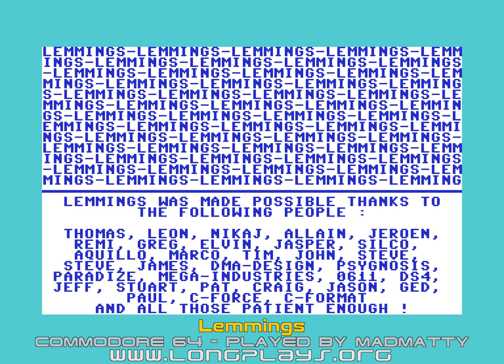Commodore 64 Longplay [091] Lemmings (EU)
Lemmings, Original game by DMA Design for the Commodore Amiga in 1991. Conversion to the Commodore 64 by E&E Software and published by Psygnosis in 1994.

“A unique mindboggling game of multiple skill levels. Take command of the wackiest collection of misdirected rodents ever seen on your screen.”

Lemmings was a very late release for the Commodore 64 and likely the last boxed release you could pick up at your high street game shop.  It wouldn't be long now before the shop shelves are gutted and all the 8 and 16 bit systems are relegated to history to make way for the 3D console gaming era!  The game was in development a long time and covered in Commodore Format Magazine as well as right from issue 1 of Commodore Force.  As much as I wanted this game, it released too late for me as I got an Amiga for Christmas 1993. I dare say that is true for a lot of people at the time no doubt hurting sales of the game at a time when the C64 era was truly at an end.

All that said, the game did turn out pretty good.  Not just a cheap cash in like some late Ocean releases, the presentation of the Amiga original is fully intact here.  We have an intro, proper menu screen, 100 levels, multiple in game music tracks, level passwords, mouse support  and pretty much the same ending.  It’s good that the developers didn't cheap out on what wasn't going to be an easy project given the C64 hardware limits.  You can choose Music+FX or just FX.  There are no extra FX with music disabled unfortunately.  Would have been nice to use the memory saved from not having music used for the Oh No and Lets GO! samples.

Just having lemmings on the C64 is a technical feat in its own right, but there are problems making the game more challenging that it should be.  Due to the maps being compressed into two screens (the Amiga can use 5 screens), obstacles are tightly packed together and quite often you need pixel precision to have your lemmings in the right place.  This is especially true in the mayhem levels where you can be time limited and given very few abilities and often with a high lemming survival requirement. Just one pixel out and your builder might not reach the next platform or hit it too early and not be able to climb up.  Sometimes you might have a small space with 30 odd lemmings it, but due to them being overlapped you may not select the correct one and .. may as well be game over. And sometimes you click the front lemming to turn into a blacker, only to find 2 more were walking at the side of it!  The Pause button becomes essential in the later levels as sometimes you need to scroll or select two abilities within a split second of each other.  The precision required seems insane at times and it's only through emulation and save states that make them not impossible.

With that said, It’s lemmings. It always was a challenging game.  Just that with the C64 limits imposed it makes it more so. 100 levels is more than enough.  For the longplay, I have not beaten the levels in the most optimal way. As long as I achieve the required lemm count, I am happy.  However later levels do require a pretty much perfect play to succeed.  Now there is a one level playable demo without music by Digital Excess that looks and plays much more like the Amiga version.  It really makes you wonder how else Lemmings could have been on the C64.  At the end of the video after the End Sequence, I quickly cut to a game breaking bug in one of the levels.  It requires very precise lemming placement and for some reason placing the last blocker releases all the blockers that have been placed.  Solution was to place lemming one pixel to the left but that didn't give the builder much room to work with and initially I didn't think I would beat the level.

00:00:00 - Intro
00:05:10 - Fun Levels
01:01:10 - Tricky Levels
02:13:50 - Taxing Levels
03:31:30 - Mayhem Levels
04:54:50 - Game Breaking Bug + Fail message -